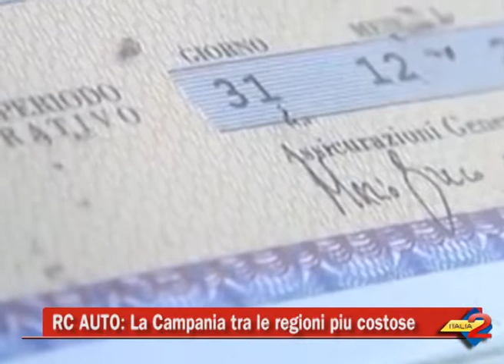RC Auto: la Campania tra le regioni più costose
RC Auto: la Campania tra le regioni più costose. 08/02/2014